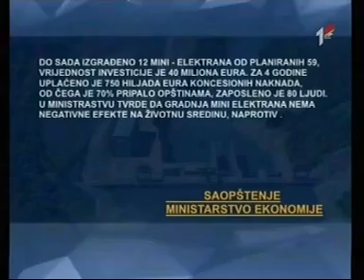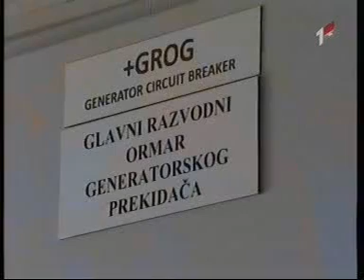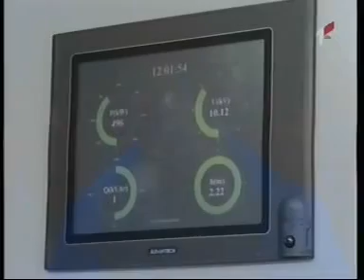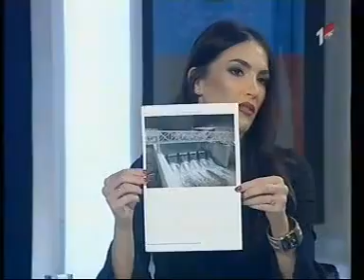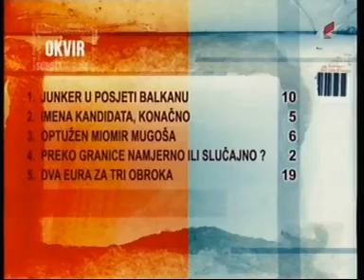04-03-2018 RTCG - OKVIR